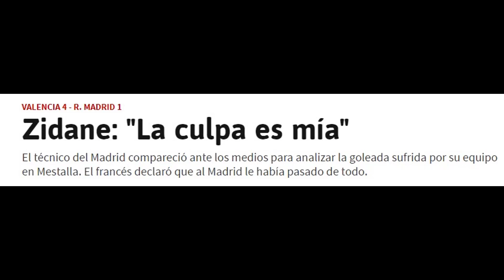¡YA CANSA! | ZIDANE ASUME LAS CULPAS DE LA DERROTA DEL REAL MADRID | VALENCIA 4-1 REAL MADRID